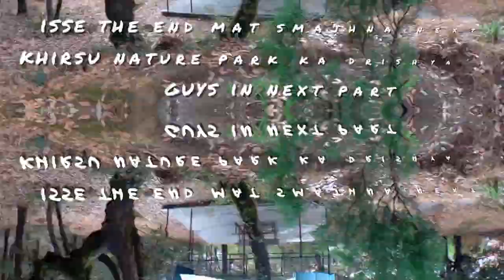Beautiful hill station Khirsu Pauri | Vlog-18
dosto yeh vlog mera iss saal ka pehla travel vlog hai
ummeeed aapko achcha lagega.
next part iss vlog ka or bdiya hoga
taaki apko latest videos ke notifications milte rhe.

Music in this video
Listen ad-free with YouTube Premium
Song
Black Sunrise
Artist
Andreas Stone, Denniz Jamm
AEI (on behalf of NCS); UMPI, Featherstone Music (publishing), and 3 Music Rights Societies